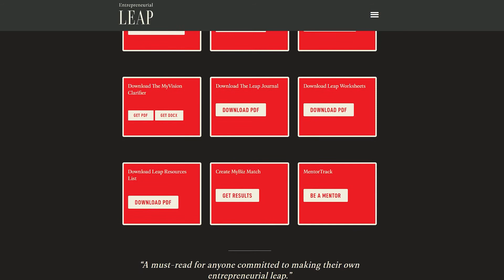The Best Books to Read as an Entrepreneur in the Making | Entrepreneurial Leap by Gino Wickman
The best books to read for entrepreneurs often depend on the particular entrepreneur and their journey EXCEPT for ‘Think and Grow Rich,’ by Napoleon Hill.

‘Think and Grow Rich’ is TIMELESS, and will provide you with a lesson in entrepreneurship 101.

After you’ve read ‘Think and Grow Rich,’ head over where you’ll find a variety of suggested reading for entrepreneurs depending on where they are in their journey.

And of course, you can find “Entrepreneurial Leap: Do You Have What It Takes to Become an Entrepreneur” by Gino himself on found on Amazon

Gino is a best-selling author and an entrepreneurial mentor. His advice is based on the information he wishes he had at the beginning of his journey and is the same advice that his clients have benefited from early in their entrepreneurial processes.

To find out what business venture is meant for you, check out Gino’s My Biz Match tool

Give yourself the momentum you need to start your life as a business owner.